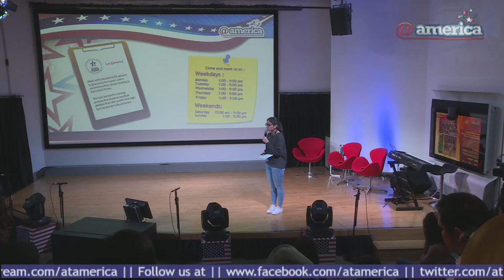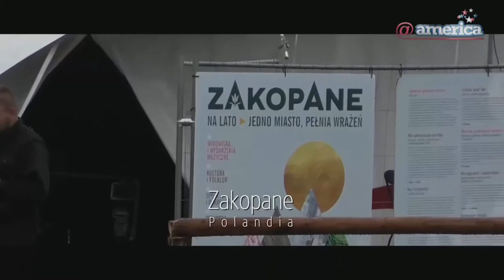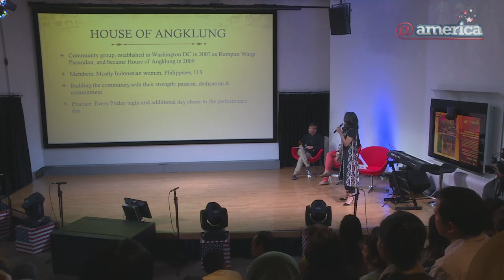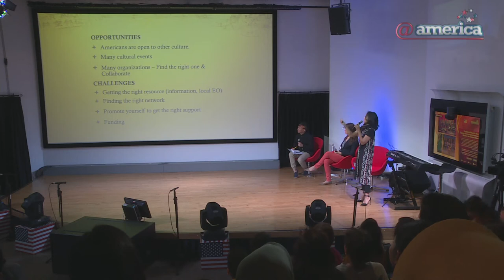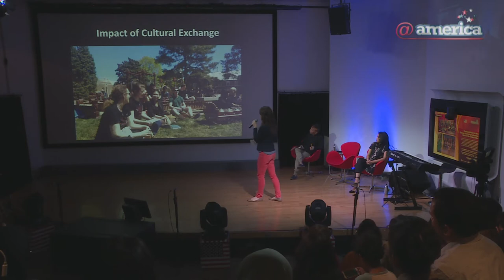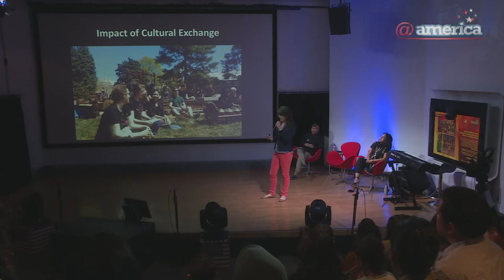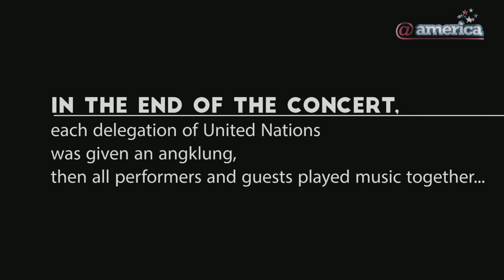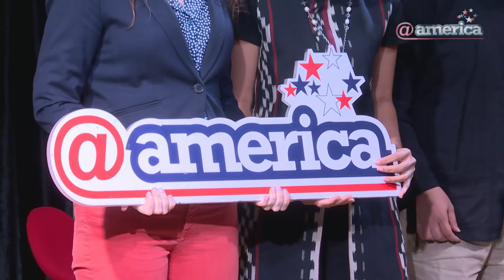USINDO Jakarta Open Forum: Promoting Indonesian Music in the US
On August 9, 2018, USINDO Jakarta held an Open Forum on Traditional Music in New Spaces: Promoting Indonesian Music in the United States. The Open Forum featured Ms. Tricia Sumarijanto, Key Angklung Promoter in Washington DC and Conductor of House of Angklung; Ms. Hannah Standiford, Fulbright Scholarship Recipient and US-based Orkes Keroncong Rumput Singer; and moderated by Mr. Mochamad Achir, SCTV News Anchor and Producer, Angklung Muhibah Board of Producers.

Source: @america